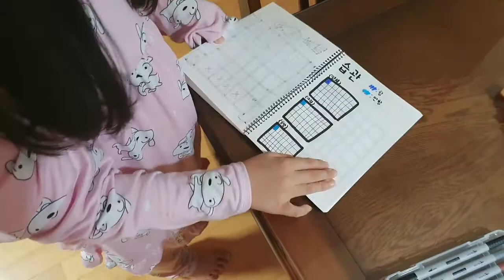김채안 2022년 정리노트 설명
정리노트 다이어리